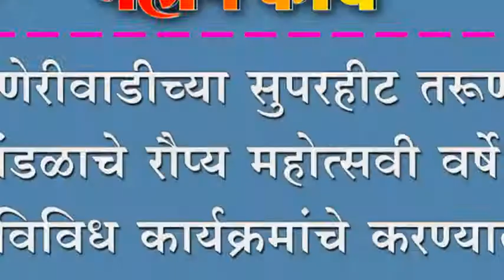कणेरीवाडीच्या सुपरहीट तरूण मंडळाचे रौप्य महोत्सवी वर्षे ; विविध कार्यक्रमांचे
कणेरीवाडीच्या सुपरहीट तरूण मंडळाचे रौप्य महोत्सवी वर्षे ; विविध कार्यक्रमांचे करण्यात आले आयोजन